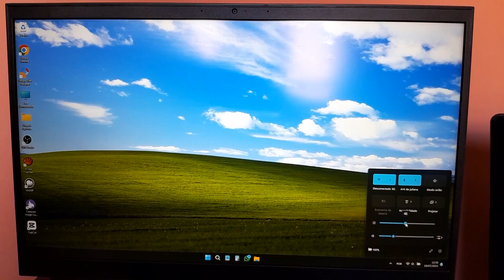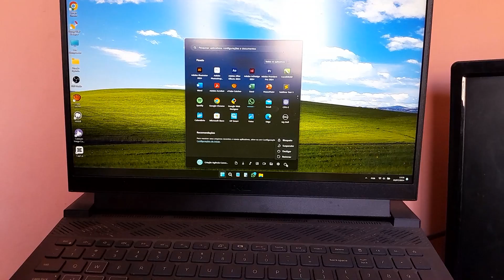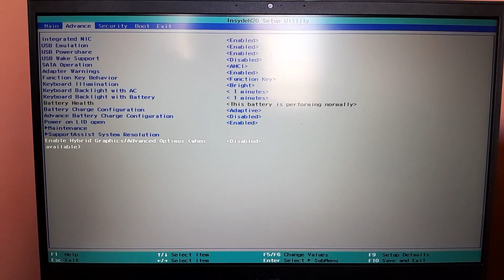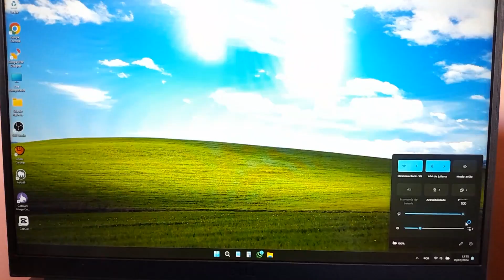Resolvido: brilho da tela do notebook Dell G15 não altera ou sempre no máximo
Adquira seu Dell G15